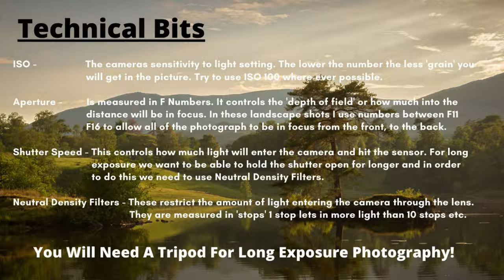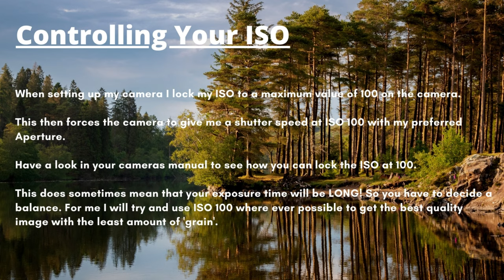Long Exposure in 5 Simple Steps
In this video on Long Exposure Photography I will show you the 5 Simple Steps that I use when taking a long exposure photograph.

These 5 Simple Steps will allow you to take beautiful long exposure photographs and get some shots that look like they have been taken by a pro.

I want to show you that you don't need to be a professional photographer and that it is not difficult nor do you need to spend a fortune on equipment to get some awesome photographs.

I shot this video at Tarn Hows in the Lake District in Cumbria and I was so lucky that in the evening the light was just amazing.

You can see more of my photos on my Instagram page

The equipment that I used in this video is as follows:

Zomei Tripod
Nikor 18-70mm F4.5 Lens
Tokina 11-16mm F2.8 Lens
Nikor 35mm F1.8 Lens
Hoya Pro ND1000 Filter